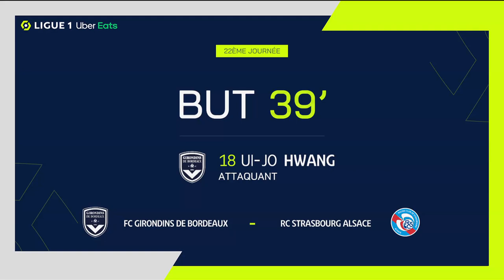Goal Ui Jo HWANG (39' - GdB) FC GIRONDINS DE BORDEAUX - RC STRASBOURG ALSACE (4-3) 21/22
"FC GIRONDINS DE BORDEAUX - RC STRASBOURG ALSACE (4-3) Ui Jo HWANG (39')  goal. FC GIRONDINS DE BORDEAUX vs RC STRASBOURG ALSACE Goals in video

Ligue 1 Uber Eats - Season 2021/2022 - Week 22 MATMUT ATLANTIQUE - Sunday 23 January 2022

Goals : Ui Jo HWANG (17' - GdB) / Alberth Josue ELIS MARTINEZ (21' - GdB) / Ui Jo HWANG (39' - GdB) / Kévin GAMEIRO (43' - RCSA) / Kévin GAMEIRO (57' - RCSA) / Majeed WARIS (90' +5 - RCSA) / Ui Jo HWANG (90' - GdB) Follow us on Youtube